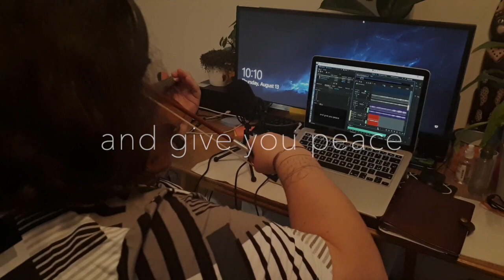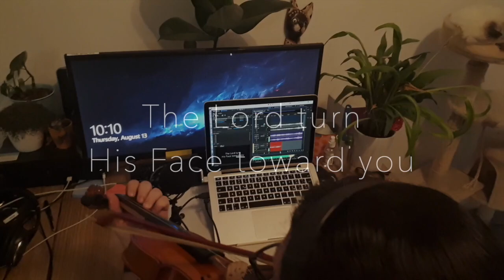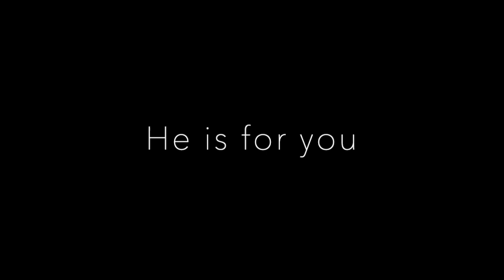The Blessing Symphonic Version - Violin Reprise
Symphonic Version in the style of the Passion City Church - Violin Cover
The Blessing